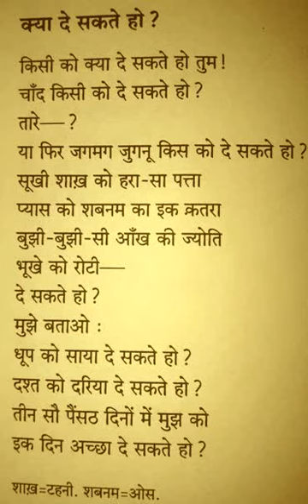किसी को क्या दे सकते हो ~ कुमार पाशी की नज़्म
Kisi ko kya de sakte ho tum ~ Kumar Pashi (Nazm)